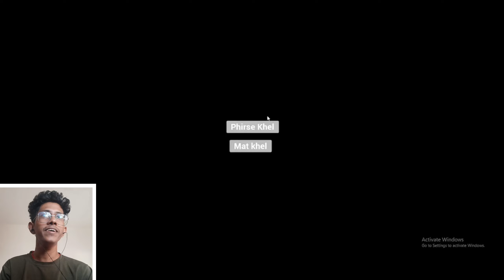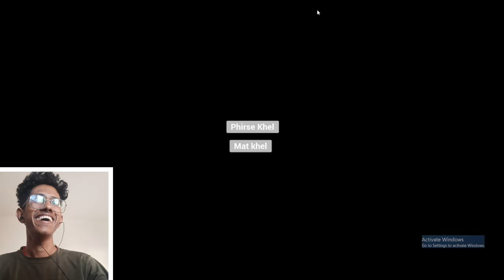Puneet superstar funny horror gameplay latest horror game@RokyMakeGames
Ye game hamare superstar puneet ke uppar he! Ek baar try karna, but game ko complete karne ka try mat karna kuke tumse wo nahi hoga.lol

developer channel link-@RokyMakeGames

This game only for pc.

Puneet superstar Puneet supar star horror game
puneet suparstar new game new horror game